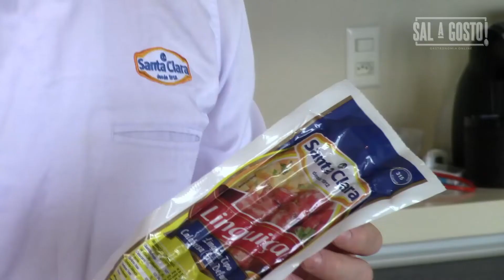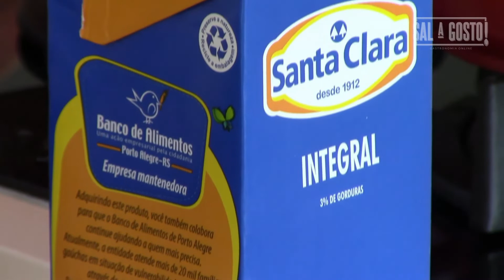Cremes e Caldos com a Santa Clara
A primeira Escola de Gastronomia grátis do Youtube.
Para ter acesso a todos os vídeos do canal e mais outros benefícios exclusivos, faça parte da maior plataforma de Gastronomia Online.
Você será capaz de:
- Melhorar sua alimentação;
- Cozinhar para aquela pessoa especial;
- Economizar nas compras do mercado;
- Ter todo o suporte de chefs especializados durante todo o período de assinatura; - Criar pratos diferentes com ingredientes comuns;
- Dar aquele toque especial nas suas receitas;
- Surpreender sua família e amigos com refeições fáceis e deliciosas;
- Você pode cozinhar como um chef também!
- Chega de frango seco, arroz queimado e comida sem gosto. Seus pratos serão comentados por anos!
Tudo isso será possível por apenas R$ 14,90 por mês. E ainda terá suporte dos chefs, material em PDF, aulas gravadas completas e muito mais.
Praticamente o que você vai economizar em uma única refeição você já paga a sua assinatura!